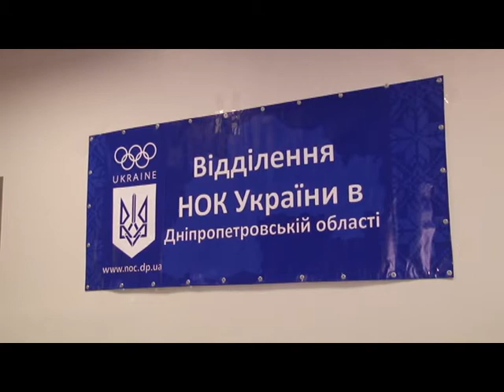Турнір з академічного веслування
У Дніпрі пройшов турнір з академічного веслування на призи срібного призера олімпійських ігор, заслуженого майстра спорту Діни Міфтахутдінової. На базі обласної школи вищої спортивної майстерності веслувальники змагалися на ергометрах.